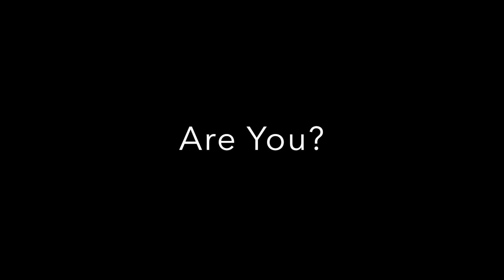Alisha's Testimony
This is a testimony of freedom from Alisha. You too can find freedom in Christ!